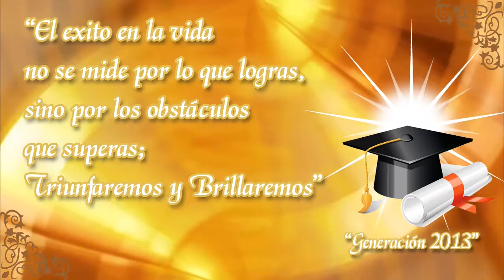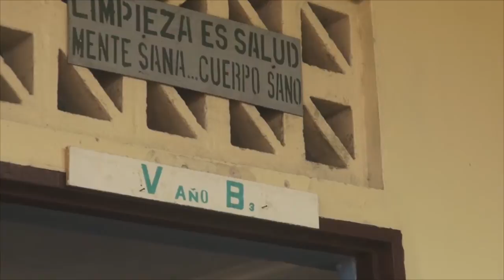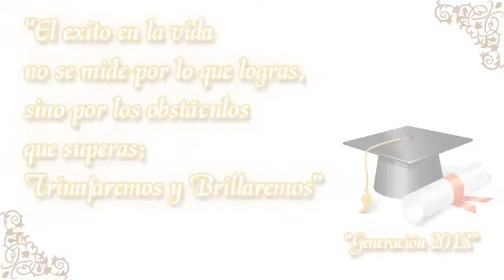Colegio Moravo Secundaria | Generación 2013 - Frase Dedicatoria y Promesas (Class of 2013)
Video con Frases Dedicatoria y Promesas creado por la Generación2013.

3 de Diciembre del 2013.

Canción de fondo: Rihanna - Diamonds.